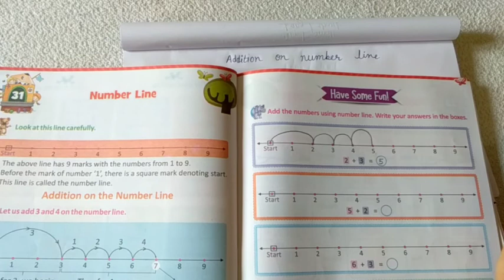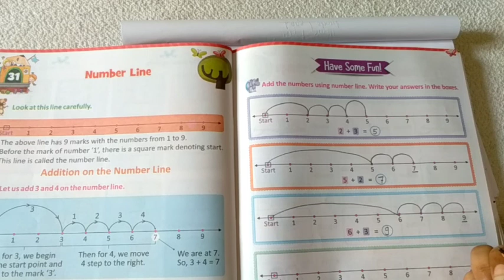077 Addition on Number line